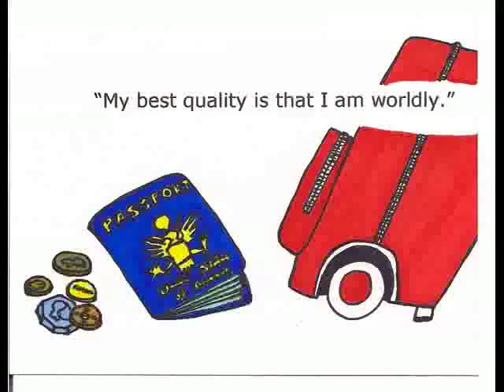My Cherry Girl - Zen Mini Picture Book Movie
"こんにちは Konnichiwa and Bonjour. Hi I'm Zen Benzaiten" ...enjoy this sample of Zen from My Cherry Girl.